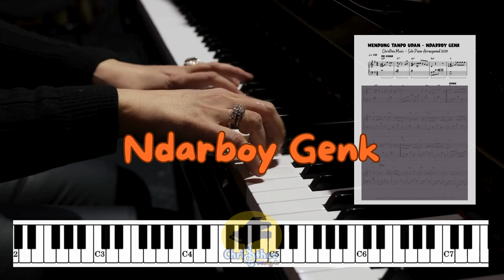Partitur Piano Tutorial Ndarboy Genk Mendung Tanpo Udan Christheo Music level intermediate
Pesan partitur lagu ini : 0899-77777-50 tersedia juga utk level Basic
Lengkap melodi dan iringan serta nada dasar lagu sesuai aslinya.
Spesial dihadirkan utk mereka yg belajar pianootodidak, murid sekolah musik & musisi Indonesia. Transkripsi & aransemen yg presisi utk notasi maupun akord. Lengkap 4 halaman mulai intro - ending disertai simbol akord memudahkan instrumen lain memainkan lagu ini.